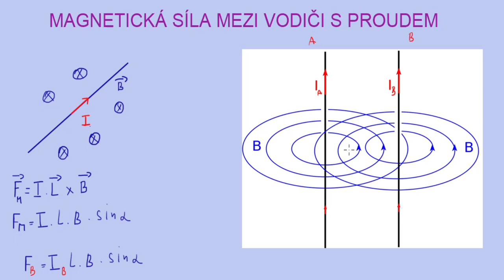Magnetická síla mezi vodiči s proudem | (5/6) Magnetické pole | Fyzika | Onlineschool.cz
V tomto videu si vysvětlíme postup, díky kterému stanovíme velikost a směr sil, které působí na dva rovnoběžné vodiče s proudem.

Z minulých videí víme, že protékající elektrický proud vytváří magnetické pole. Pokud do toto pole vložíme další vodič s proudem, bude na tento vodič magnetická síla. Protože platí zákon akce a reakce, je toto silové působení vzájemné. Když zkombinujeme ampérův zákon (z něj jsme schopni určit velikost magnetické indukce v okolí vodiče) a vztah pro sílu, která působí na vodič s proudem v magnetickém poli, získáme velikost síly, která na vodiče působí.

Co se týče směru působících sil, tak na základě pravidla pravé ruky si vysvětlíme, že pokud proudy ve vodičích tečou stejným směrem, vodiče se přitahují a pokud opačným, tak se odpuzují.

Pokud si příklady na magnetické pole potřebuješ procvičit ještě více, tak sbírku řešených příkladů můžeš najít na 👉🏼👉🏼👉🏼